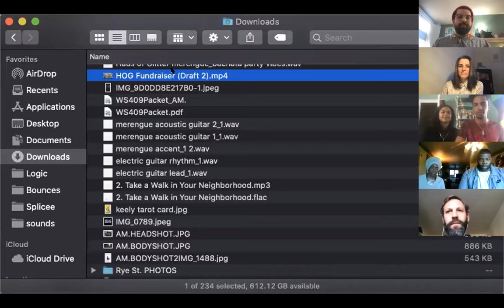PLANTING SEEDS FOR CHANGE: COMMUNITY ACTIVISM PANEL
3.20.21: THANK YOU for celebrating the Spring Equinox with us by planting seeds for change. Join the Cosmos Supporters Collective + Haus of Glitter Dance Co. for a conversation with revolutionary activists, artists and athletes️ as we reimagine, recreate and redefine what it means to be a soccer supporter, a New Yorker, and a neighbor in the wake of a global pandemic.

PANELISTS:
*Denise Lamont Robbins (she/her), Community Organizer
*Sasha Allenby (she/her), Writer | Activist | Co-founder, EVlovesNYC
*Dr. Laurie M. Scherer (she/her), Psychologist | Community Organizer
*José A. Alvarado, Jr. (he/him), Photographer | Activist
*Vincenzo Candela (he/him), Professional Soccer Player
MODERATORS:
*Anthony "AM." Andrade (he/him), HGDC Co-Director
*Assitan "Sita" Coulibaly (she/her), HGDC Co-Director